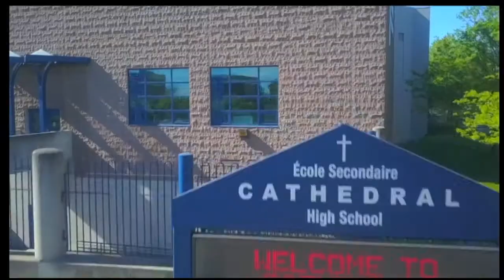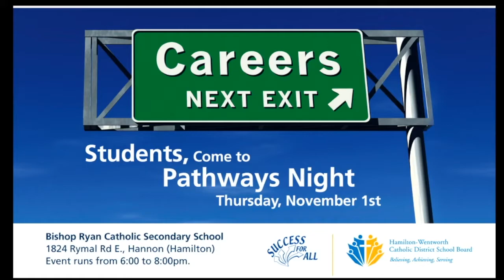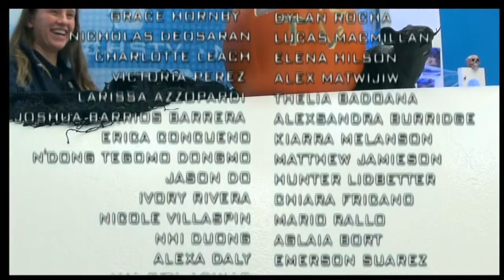CHSTV News -Tues. Oct. 30, 2018